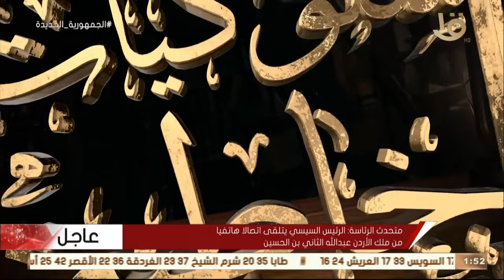مصر أرض المجددين| "سلوكيات خاطئة".. الشيخ علي جمعة: التعصب الكروي وإثارة الفتنة بين الجماهير لا يجوز